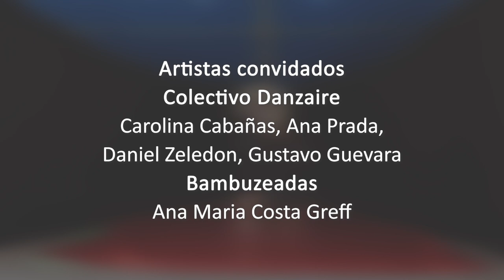Tripé - Residência Nós No Bambu 2022 - Latinoamerica Brasil